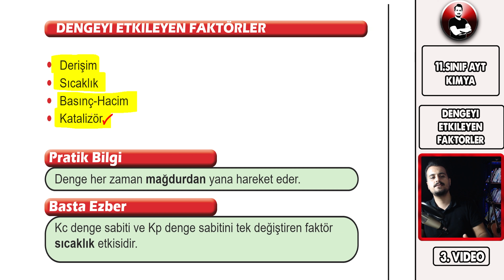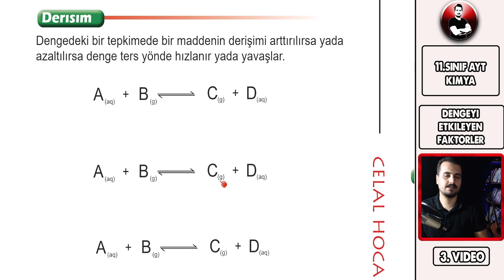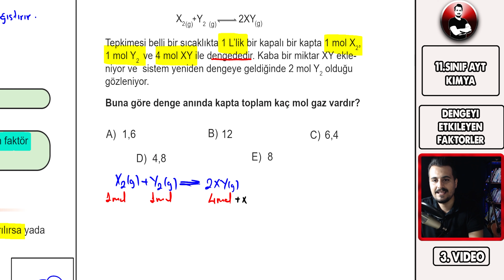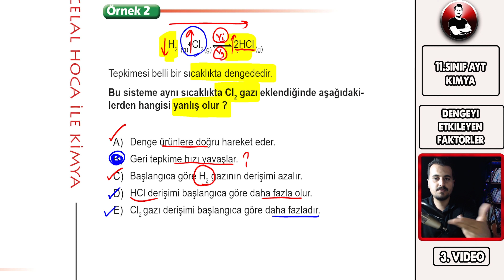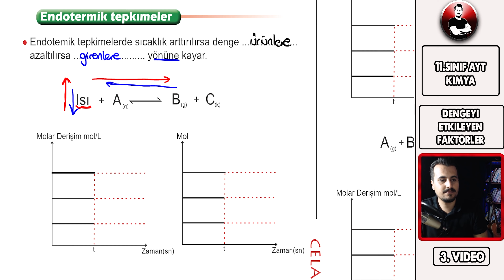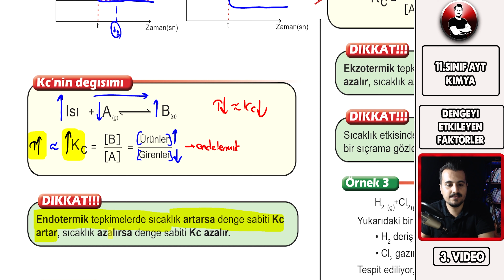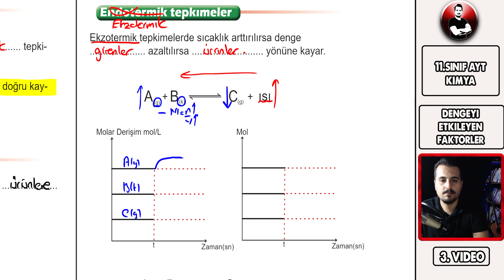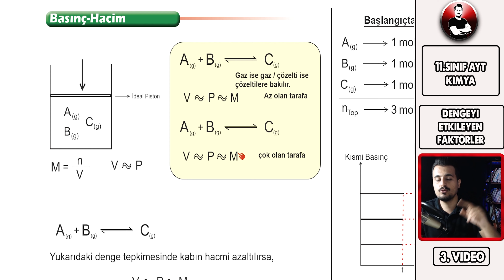11.SINIF AYT KİMYA DENGEYİ ETKİLEYEN FAKTÖRLER(6.ÜNİTE 3.VİDEO)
11.Sınıf / denge/ kimyasal tepkimelerde denge / Ayt Kimya   / Dengeye etki eden faktörler / Kimyasal Tepkimelerde Denge